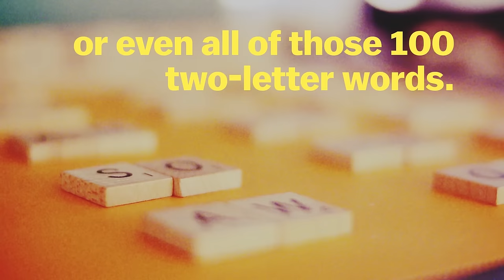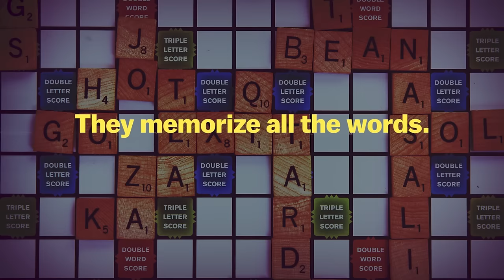Learn these 8 Scrabble words to supercharge your game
Chances are your holiday season will involve a lot of indigestion and board games. We can't help with the indigestion, but what if you could improve your Scrabble game using a simple hack?